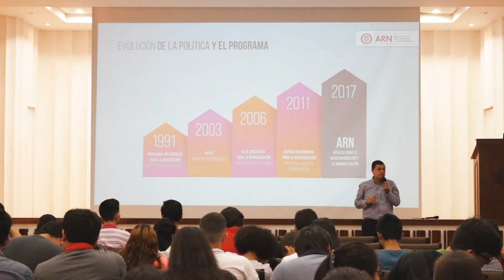El posconflicto un tema de debate en la Universidad Santo Tomás